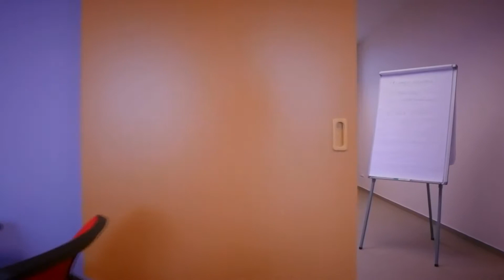Prodej autosalonu Nissan České Budějovice